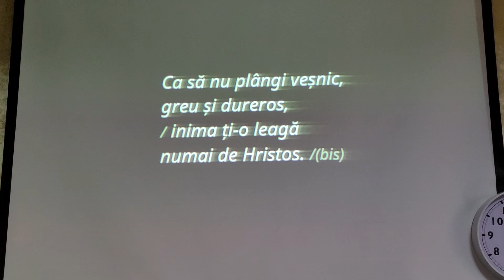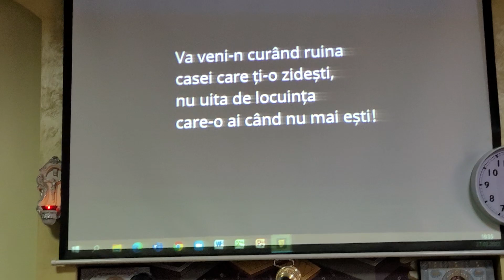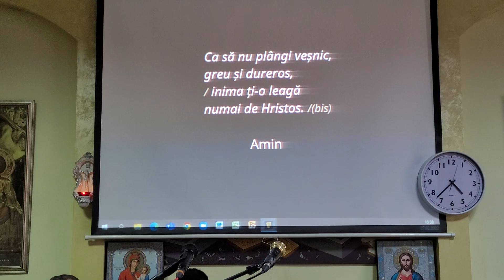Va veni-n curând și ziua- Adunarea Oastei Domnului Matca, Galati